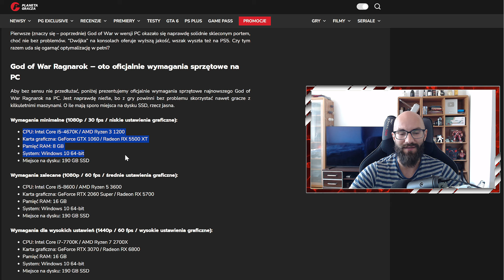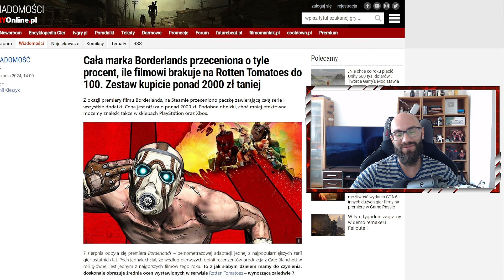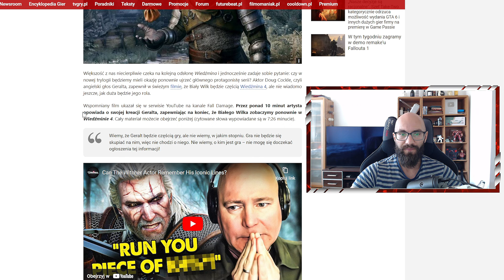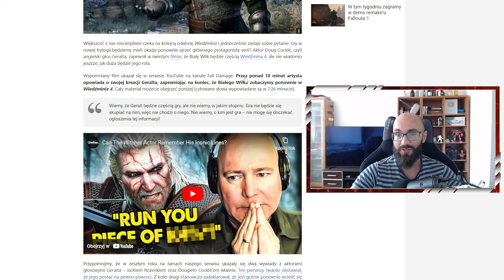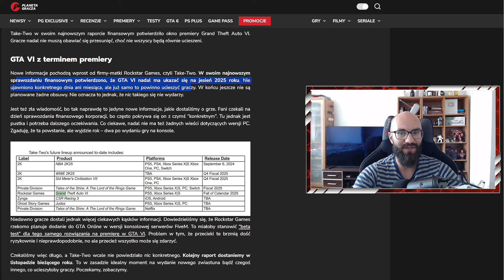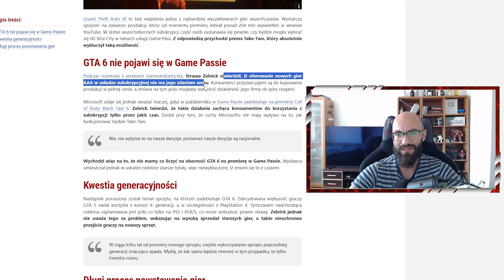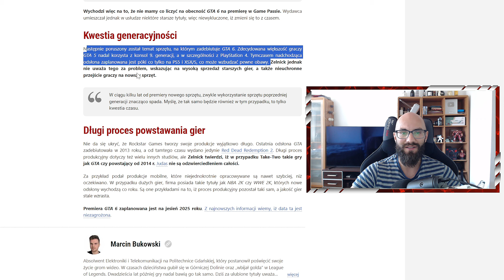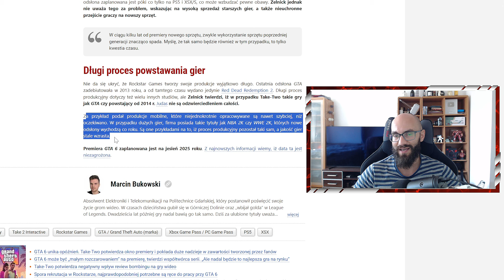Data premiery GTA 6 POTWIERDZONA a Geralt nie będzie głównym bohaterem Wiedźmina 4?!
wyGRYw z kolejnym materiałem! Data premiery GTA 6 POTWIERDZONA a Geralt nie będzie głównym bohaterem Wiedźmina 4?!

'wyGRYw' to siostrzany kanał 'Halfish', gdzie przedstawiam Wam najnowsze wiadomości ze świata gier! Na kanale pojawiają się materiały o różnych godzinach w różne dni, więc pomyśl o zostawieniu po sobie śladu.

⇝ Co 1000 subów losowy widz otrzyma bon o wartości 100zł do sklepu eneba ⇜

🖥 Mój PC:
- Corsair 32GB (2x16GB) 5600Mhz CL36 Vengeance
- 2x ASUS VX24AH

hashtagi

00:00 GoW Ragnarok z oficjalnymi wymaganiami
01:19 Borderlands w GIGA ciekawej promocji
02:46 eneba
03:21 Protagonistą Wiedźmina 4 NIE BĘDZIE Geralt
04:50 Szef Take-Two potwierdza termin wydania GTA 6
06:17 GTA 6 nie będzie w game pass